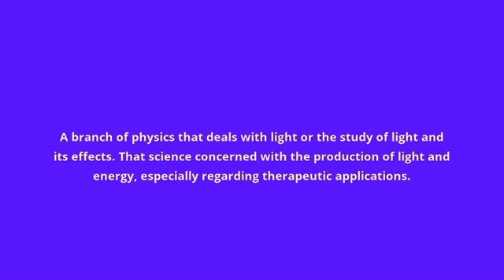what is the meaning of photology